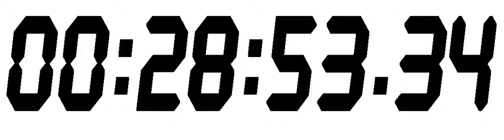#031 Stopwatch Digital Timer 29 minutes counter with download link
Stopwatch Digital Timer 29 minutes counter with download link

Animated digital 29 minutes timer.

A basic counter starting at 0 and ending after 29 minutes.

Can be used in video editing to count the time, with:

Camtasia Studio
Cinelerra
Corel VideoStudio
CyberLink PowerDirector
ivsEdits
Lightworks
Magix Movie Edit Pro 2016 Premium
Pinnacle Studio